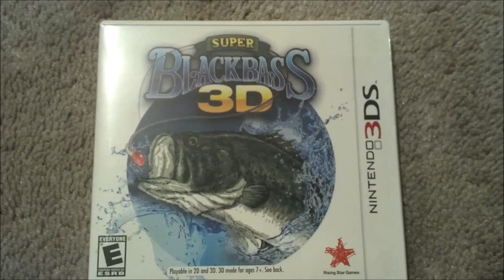Super Black Bass 3D Commercial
A low budget commercial shot for the blockbuster 3DS game Super Black Bass 3D.